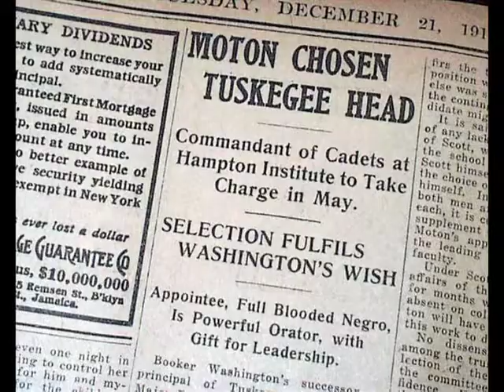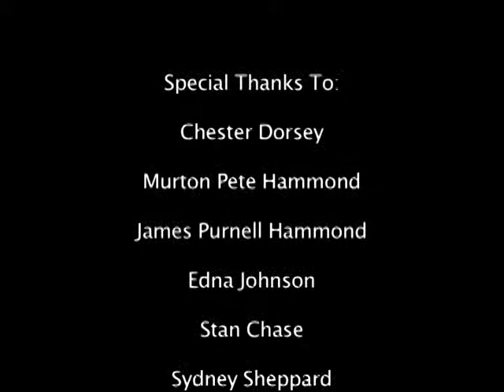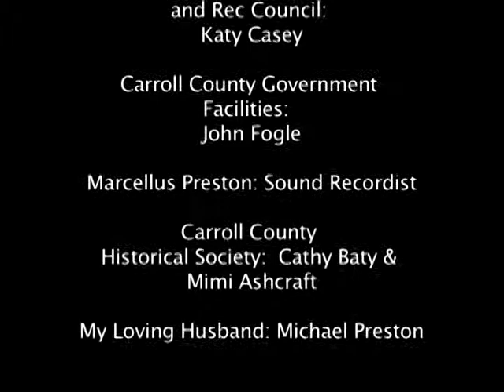Vollies 2014 Nominee Best Local Documentary - Robert Moton School The Hope of A Community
Best Local Documentary Nomination for Vollies 2014